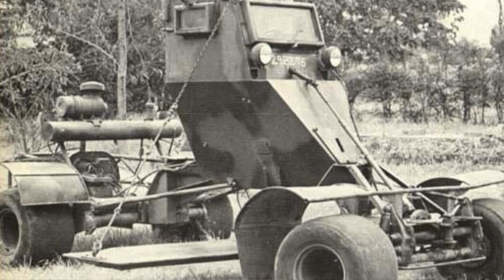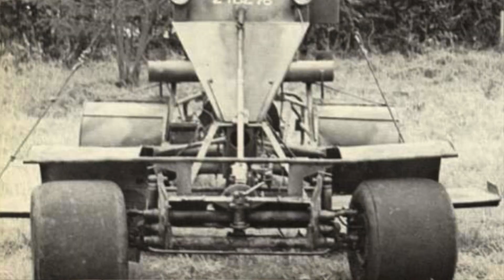Personal Reflections of War (Part 2 of 3) - Women on the Front Line - Rhodesian Bush War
This documentary film provides an insight into what life was like for the women on the front line during the Rhodesian Bush War. This personal account of different moments is a fresh look in this type of coverage during the war.

Many of the photos and videos were photographed by my mother and father (featured prominently in this film) during the 1970's.

The Pookie vehicle featured is from “The Vintage News” website. Please check them out and offer your support. They have a lot more detailed information about the Pookie

The army photos were video recorded from the book "Contact" by John Lovett. This is a wonderful book and takes pride in anyone's book shelf.

There are more videos currently on this channel and there are many more coming soon...

About us:
We create engaging visual & audio content for families by capturing their historical family stories. We help clients by exploring your family history and life experiences through the use of timelines and to capture these precious moments through the power of story.